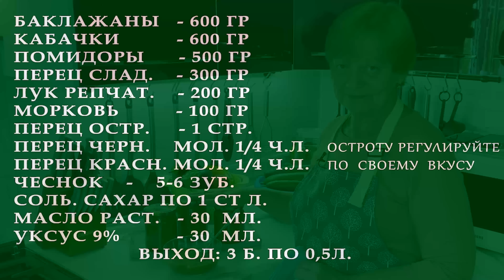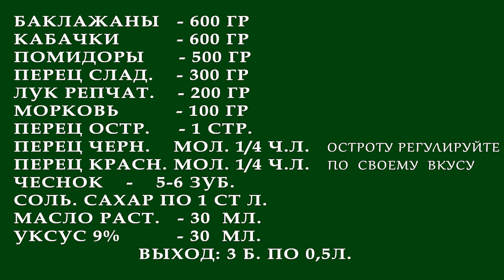Пикантная закуска из баклажанов и кабачков на зиму. Просто.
Как просто приготовить пикантную закуску из баклажанов и кабачков на зиму. Минимум усилий и легкий рецепт приготовления.